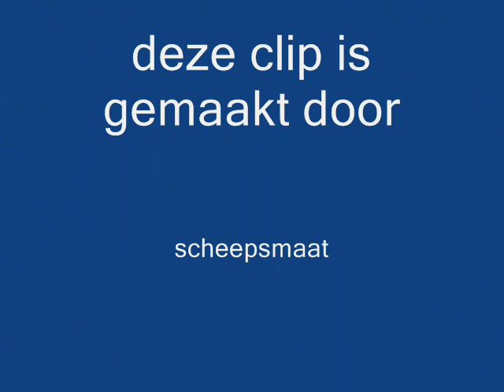robert grubb in sara dane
robert grubb in de film sara dane